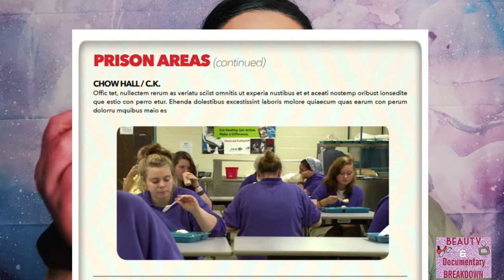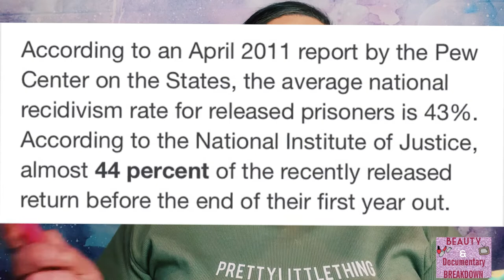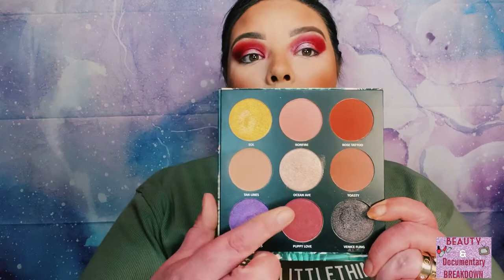Beauty and Documentary Breakdown Episode 6 | Girls Incarcerated Season One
Hey y’all I hope you enjoyed this episode of Beauty and Documentary Breakdown!! I’m very much for prison reform and I think this program is a step in the right direction!! Don’t forget to comment the secret emoji 🍕🍕🍕 for a extra entry into my 100 subscribers giveaway!!!

MAKEUP USED IN VIDEO:
Benefit Goofproof Brow Pencil
Benefit gimme brow

Resources:

Resources for Video

Regarding my giveaway, I must let you all know that YouTube is NOT a sponsor of my contest and YouTube has no liability over the contests. I am required to advise that any entries that don’t comply must be disqualified. Any individual under the age of 13 must have parent permission before entering. For anybody else, I will be having more giveaways soon that has no location limitations.